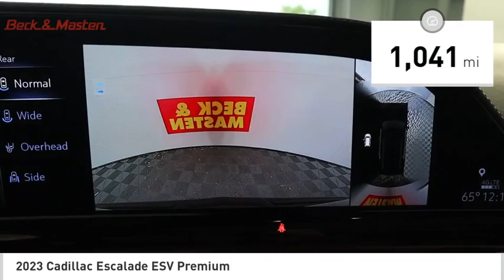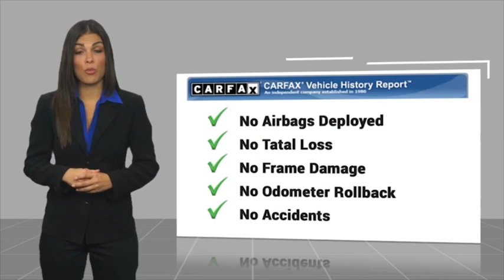2023 Cadillac Escalade ESV SA306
2023 Cadillac Escalade ESV Premium Luxury

The vehicle in question is a Cadillac Escalade ESV Premium Luxury, made in 2023. It has low mileage with 45 miles and a 6.2 liter EcoTec3 V8 420hp 460 lb-ft engine with direct injection. It has a black raven exterior and a jet black interior. It has a crash test rating of 4 out of 5 stars, and features such as touch screen display, Bluetooth audio connection, blind spot sensor, hill start assist, part time with on demand four wheel drive, navigation system with voice recognition, and leather-trimmed seats. This vehicle is sure to be an impressive option for anyone looking for a reliable ride.